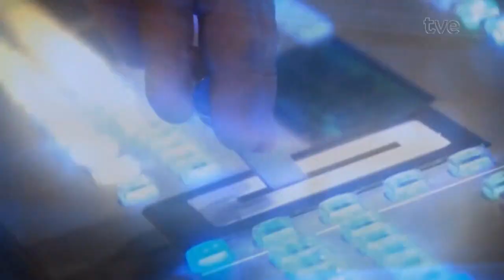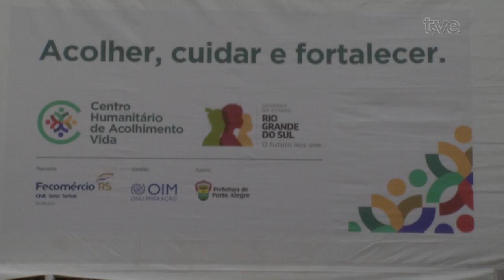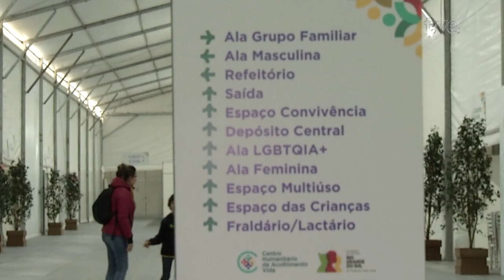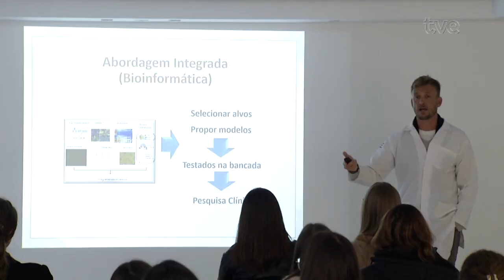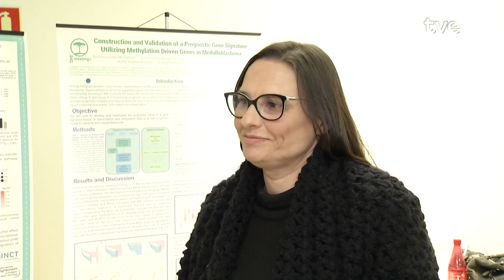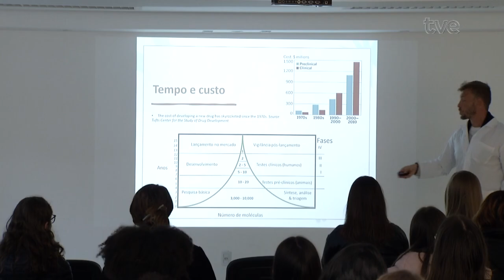Redação TVE 12/07/2024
01:22 Mais de 70 pessoas estão no Centro Humanitário de Acolhimento Vida, na zona norte da capital. Segundo o governo, a capital possui 870 pessoas alojadas provisoriamente. Em todo o RS, são 4.500 desabrigados.
05:26 A Companhia Nacional de Abastecimento divulgou esta semana uma previsão atualizada para a safra de grãos 2023/2024. Aqui no RS a colheita deve passar de 37 milhões de toneladas, um acréscimo de 34,5%. Quem comenta é o gerente de acompanhamento de safras da Conab, Fabiano Vasconcellos.
11:45 Na semana da ciência e do pesquisador, alunos de cursos de graduação em áreas da saúde realizaram uma visita ao Instituto do Câncer Infantil.
15:48 Há 200 anos, chegava ao estado o primeiro navio com imigrantes germânicos. Eles seriam os pioneiros da nova colônia de São Leopoldo. O historiador Rodrigo Trespach, autor do livro "1824, fala no Redação TVE.
22:03 Agenda de shows para este fim de semana, que tá cheia de eventos em homenagem ao Dia Mundial do Rock, comemorado neste sábado.